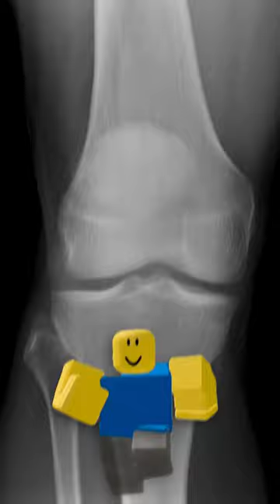How Severe Is Your Knee Arthritis⁉️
🎮 Osteoarthritis is the most common joint pathology seen worldwide and is the leading cause of disability in the US. Even though the exact cause is still unclear, numerous contributing factors have been identified. The common final pathway is characterized by progressive cartilage damage and breakdown. This leads to cartilage failure causing joint pain, loss of joint function and eventually deformity. Patients commonly present with multiple joint involvements, with the knee being affected in 6% of the adult population.
🕹️ Diagnosis of osteoarthritis of the knee is based on clinical and radiological findings. No universally accepted guidelines or diagnostic criteria h exists. The typical clinical features of KneeOsteoarthritis include knee pain, decreased range of motion, crepitations, bony tenderness, knee bony enlargement and instability. Kneepain is the most common symptom, and its cause is multifactorial, with both nociceptive as well as neuropathic mechanisms contributing towards it. The cartilage damage, subchondral bone pathology, periosteum, synovium as well as soft tissue have all been thought to contribute to the pain.
Grading the clinical severity of KneeArthritis needs to consider multiple factors. Acute pain can be graded using visual analogue or numeric scores. But chronic pain and functional impairment require a more comprehensive grading system. The Knee Society Score (KSS) and Western Ontario and McMaster Osteoarthritis Index (WOMAC) provide a holistic understanding of the impact and severity of the OA in the knee.

About Dr. Cory Calendine, MD
In the operating room, I get to perform more than 600 hip & knee replacement surgeries each year. From LIVE surgical demos to viral video highlights, together let's explore - react - discuss all things related to bone and joint health